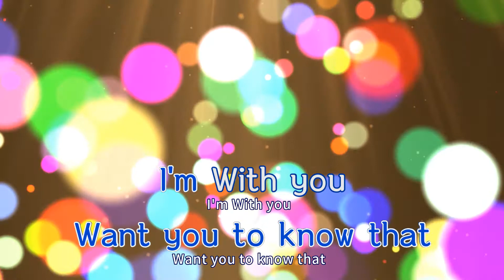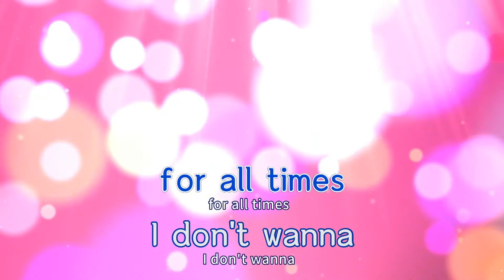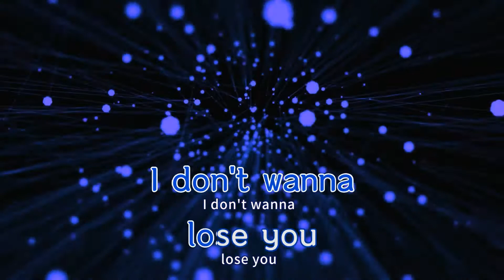[TJ노래방] Love Song - 범키,리듬킹 / TJ Karaoke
Love Song  --  범키,리듬킹